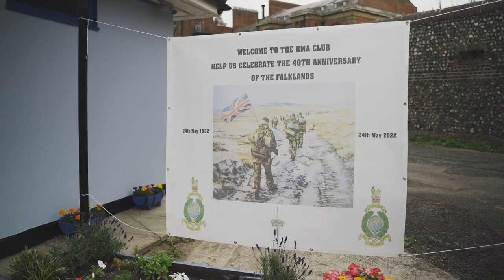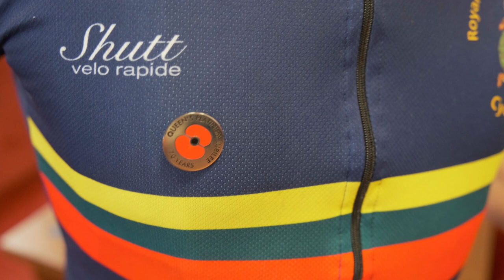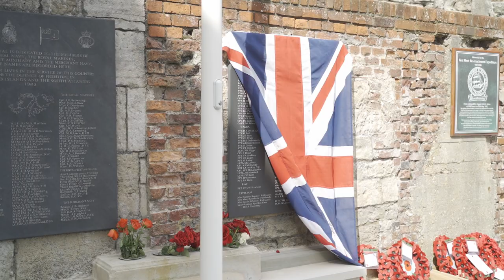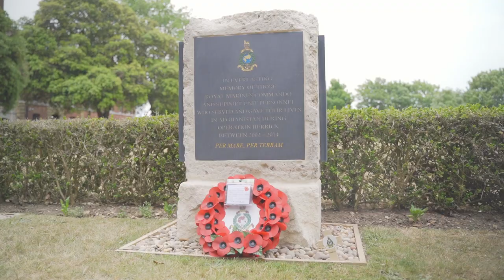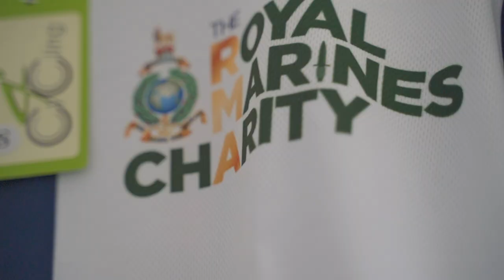Commemorating the 40th anniversary of the Falklands conflict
“They say once a Royal Marine, Always a Royal Marine and the Corps is a family”

One month ago, RMA celebrated and commemorated the 40th anniversary of the Falklands conflict in Portsmouth.

Join us as we look back at events from that weekend and commemorate all who served, those who were injured and those who lost their lives during the conflict. Lest we forget.

Our thanks to the Royal Navy and Royal Marines Charity for their extremely generous funding support from their Falklands 40 Associations Fund - with a grant for RMA events of £12,000. “